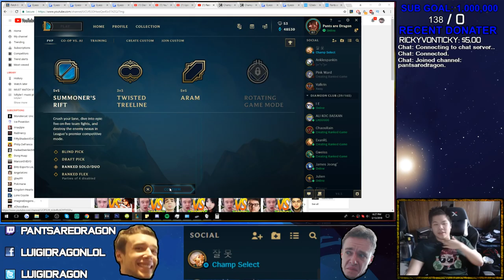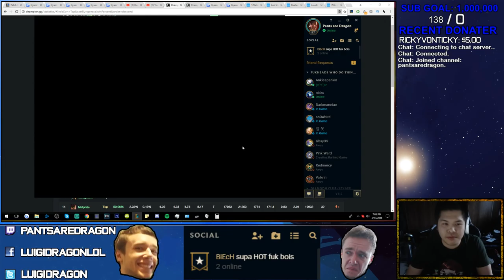HOW TO MAKE THE ENEMY TOP LANER INT BEFORE 10 MINUTES - Challenger to RANK 1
ESKETITTTTTTTTTTTTTTTTTTTTTT top laner say bye bye ur lane boom but the game feel hard dialogue hopefully its everywhere ESKETTITTTTTTTTT

[Intro] Trammel Starks - Jumpin'
[Game 1] Speed Freaks OST - Track 2
Speed Freaks OST - Track 6
[Outro] Catherine OST - Lost